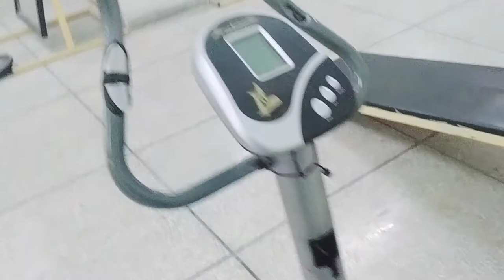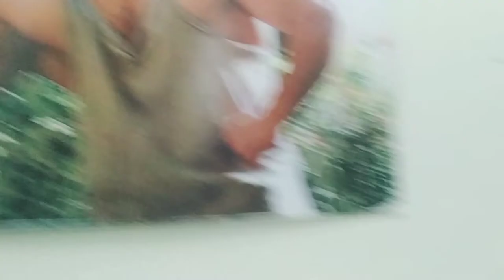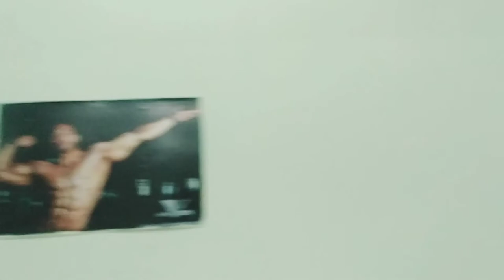How to Use Gym Equipments 2022|First Vlog 2022|Faisal Naveed Vlogs myfirstvlog #2022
How to use gym Equipments

how to use gym machines upper body
how to use gym machines for weight loss how to use gym machines lower body
how to use gym machines for glutes
how to use gym weights, how to use gym machines correctly
how to use gym machines in hindi
how to use gym machines for abs
how to use home gym machine
my first vlog one day trip to islamabad dr aqsa ijaz